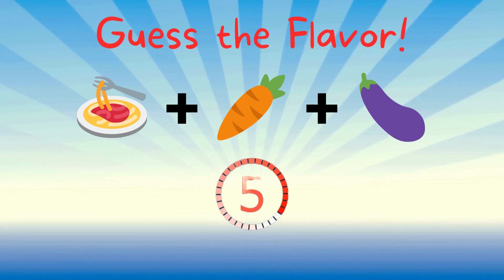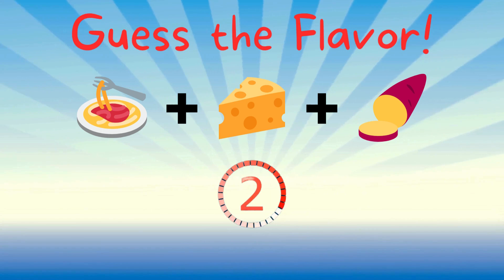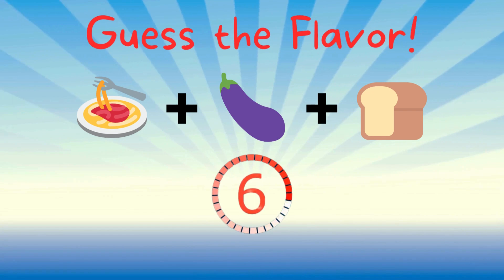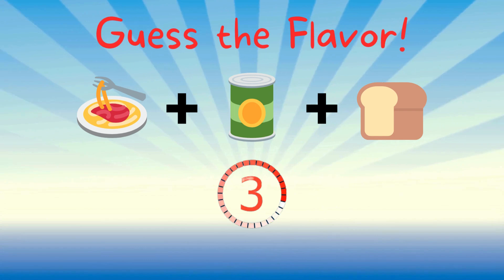Foodie Brain Teaser: Guess the Flavor!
Welcome to the ultimate Fruit Quiz Challenge! Think you know your fruits inside and out? Put your knowledge to the test with our exciting guessing game! Join us as we present a variety of fruits from around the world, each with its own unique characteristics. Can you name them all? From the familiar to the exotic, this quiz will challenge your fruit knowledge like never before. Get ready for some juicy fun – let's see if you can guess them all!